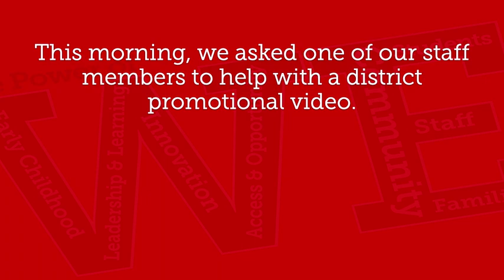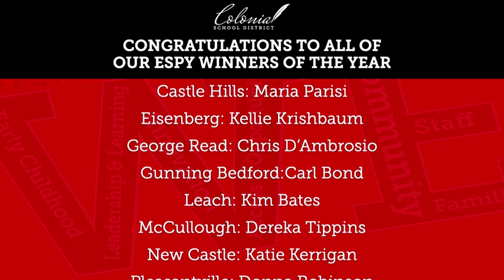2022 Colonial School District Educational Support Professional of the Year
A CSDESPY Award is given to a school employee whose position is instructional in nature or who provides other direct or indirect services to students and their parents:

This year's building ESPY Winners:
Carrie Downie: Nathan Waters
Castle Hills: Maria Parisi
Eisenberg: Kellie Krishbaum
George Read: Chris D’Ambrosio
Gunning Bedford: Carl Bond
Leach: Kim Bates
McCullough: Dereka Tippins
New Castle: Katie Kerrigan
Pleasantville: Donna Robinson
Southern: Katrina Hindsman
Wallin: Matthew Johnson
Wilbur: Lisa Casalvera
William Penn: Vinnie Rinalli, Carla Dominguez
Wilmington Manor: Noemi Torres
Colonial District Office: Barb Brokaw
Colonial Operations Center: Grace Colon Berrios
Colonial Teacher Learning Center:Christina MacKerchar